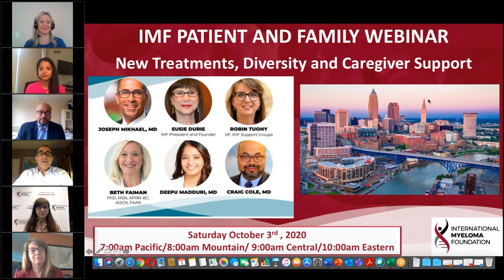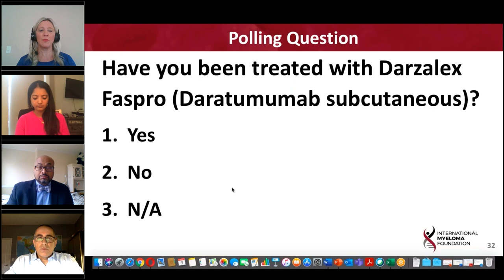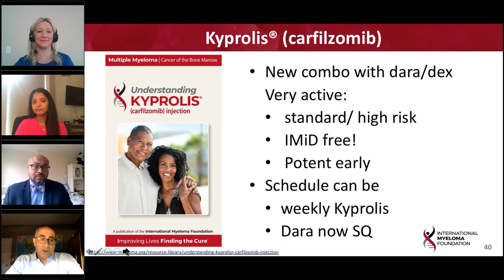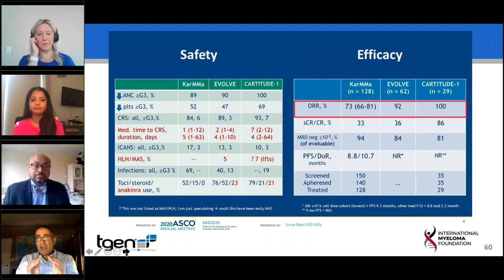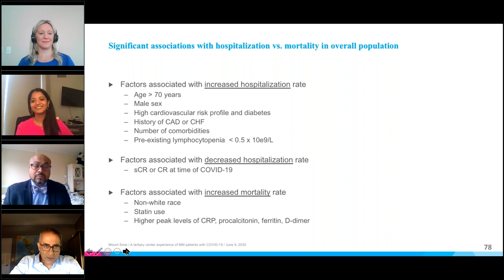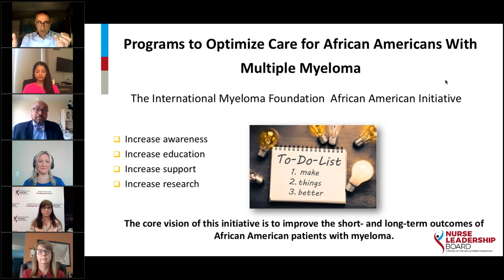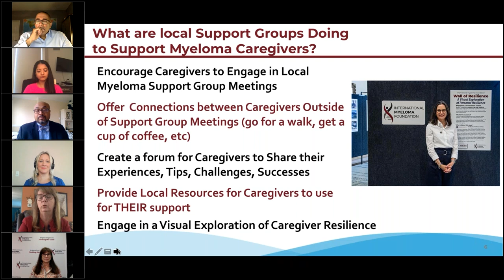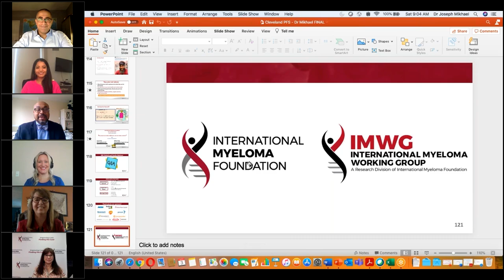IMF Patient & Family Webinar: Multiple Myeloma - New Treatments, Diversity, and Caregiver Support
Listen to a replay of the IMF Patient & Family Webinar. This free two-hour webinar features a panel discussion about the latest treatments, diversity and caregiver support led by IMF Chief Medical Officer Dr. Joseph Mikhael of Translational Genomics Research Institute (TGen). IMF President, Founder, and CEO Susie Durie and IMF Vice President of Support Groups Robin Tuohy lead a special segment dedicated to caregiver support.

Other panelists include Deepu Madduri, MD of Tisch Cancer Institute/Mount Sinai Hospital; Craig Emmitt Cole, MD of Michigan State University; and Beth Faiman PhD, MSN, APRN-BC, AOCN, FAAN of Cleveland Clinic Taussig Cancer Institute.

Category
Nonprofits & Activism
License